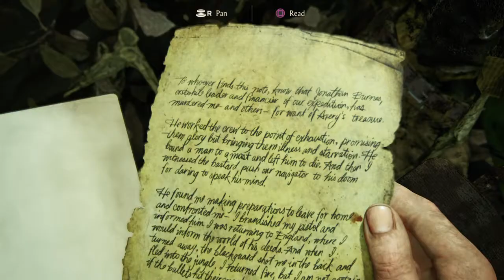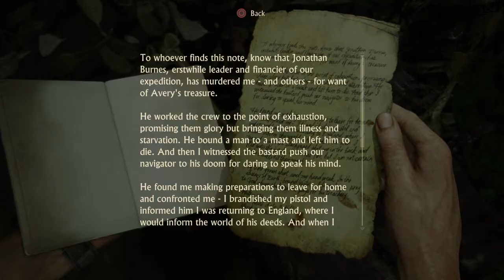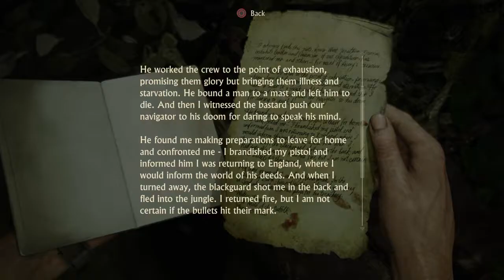Uncharted 4: A Thief’s End™ Chapter 13 Part 7